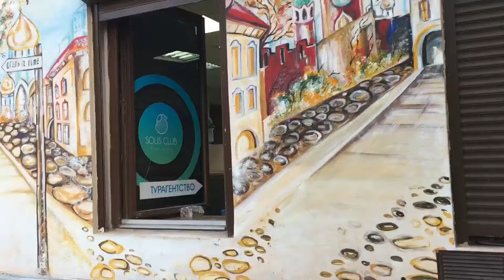Москва | Ресторан Карлсон. Как упаковаться на месяц в один чемодан?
Москва | Ресторан Карлсон. Как упаковаться на месяц в один чемодан? Свежий номер с моей статьей.